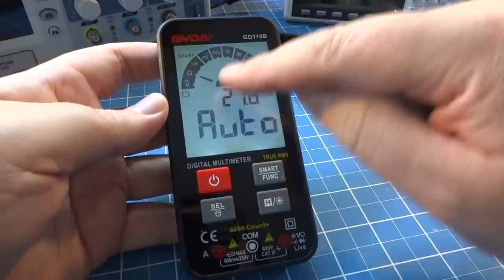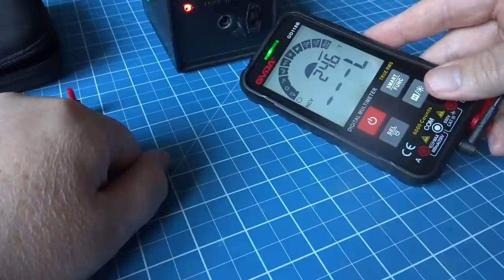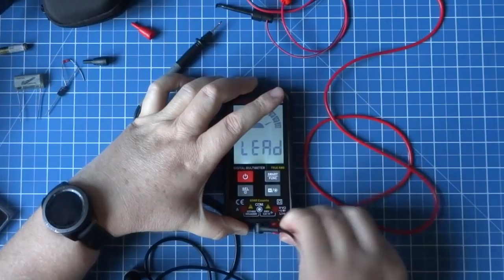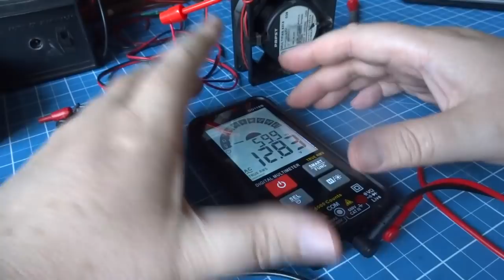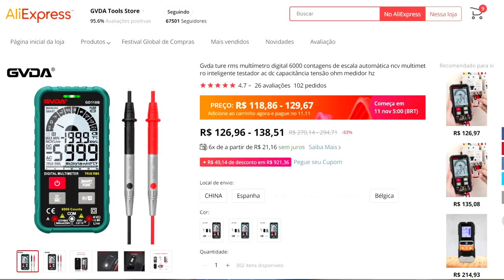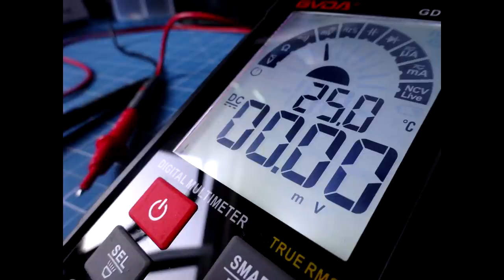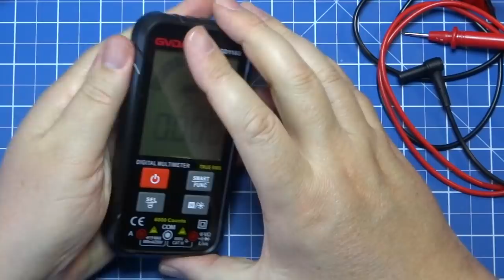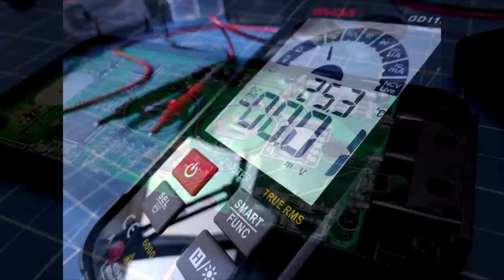Multímetros inteligentes. Uma nova tendência? GVDA GD118B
Neste vídeo trago o multímetro smart GD118B. Um formato de multímetro que vem se popularizando no mercado. Pequenos, precisos e baratos. Trazem uma série de facilidades com grandes telas e mudam a forma de operação. Será que é uma tendência?
Eles ainda não são uma opção industrial, mas eu acredito que com o passar do tempo serão. Se é que os multímetros não serão incorporados ao próprio celular (assim com o osciloscópio...).
Valeu!

Minha bancada Ferramentas:
Multímetro ANENG AN8008
Multimetro UNI-T 61E
Microscópio G1200
Multímetro/Osciloscopio portátil MDS8207
Estação solda TS100
Fonte Bancada
Osciloscópio Hantek
Teste de componentes
Kit de Solda
Super pistola ColaQuente
KIt Protoboard
Kit Cabos Flexiveis
Chave elétrica Wow Xiaomi
Parafusadeira sem fio Xiaomi
Conjunto de chaves Xiaomi
Conjunto alicates (Baratos, mas não tão bons)

Componentes:
Kit Capacitor Cerâmico
Kit Capacitor Eletrolítico
Kit Capacitor Poliester
Kit Leds
LED SMD
Kit Resistores
Kit Trimpot
Kit Multivolta
Kit Regulador de Tensão LM
Kit Regulador de Tensão LM2
Kit Transistor
Mosfet N
Kit Componentes

Para envio de produtos para Review ou material de apoio ao canal: Cx Postal 21214 CEP: 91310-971